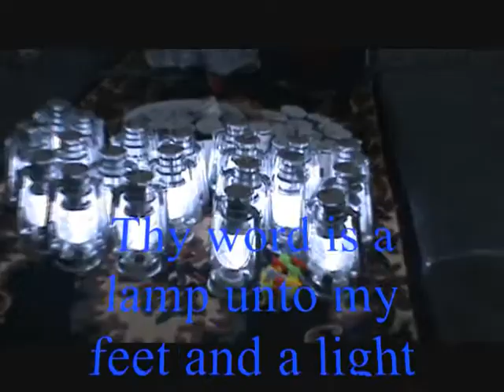CCC ROCK OF AGES, 2012 ANNUAL ADULT HARVEST Part3